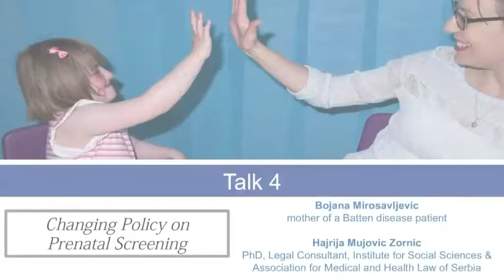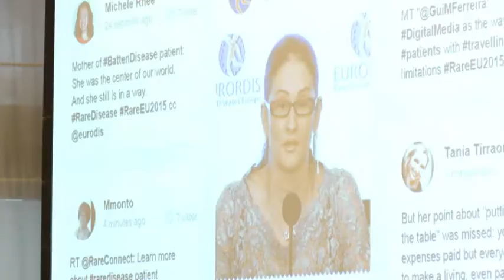Rare but Real: Talking Rare Diseases (part 5/6)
Watch the Rare Disease Day 2015 EURORDIS Policy Event. Speakers at the event, including patients, EU Commissioner for Health Vytenis Andriukaitis and Belgian Member of the European Parliament Philippe De Backer, discussed how patients' influence on decision making results in a positive impact on rare disease policies.